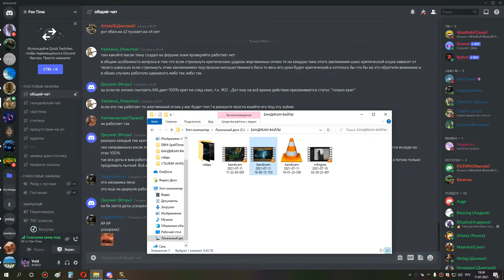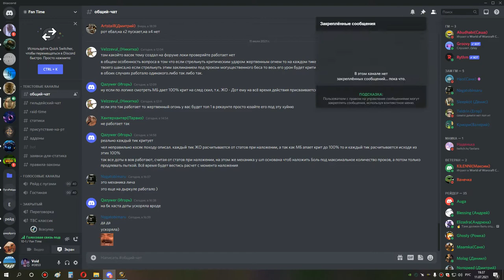3я часть ульда 25 по кд шп 11 07 21